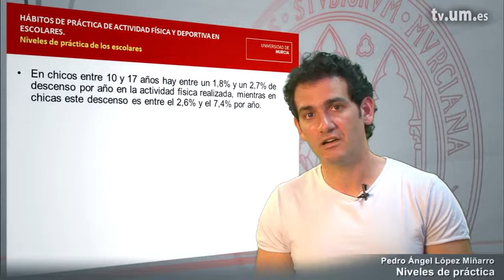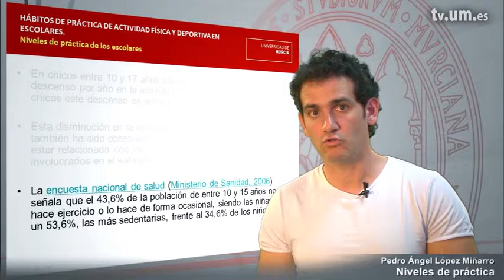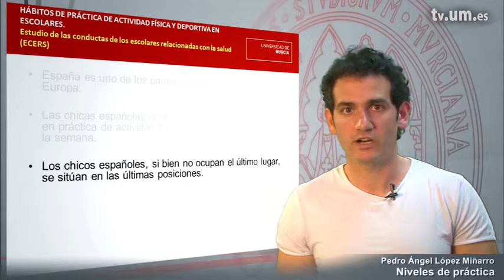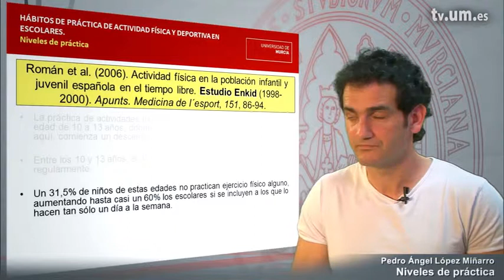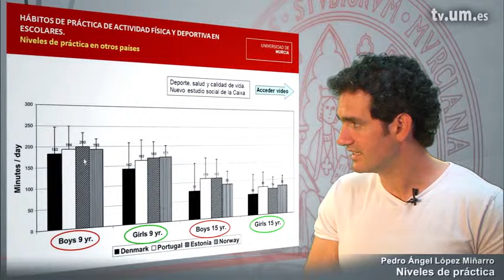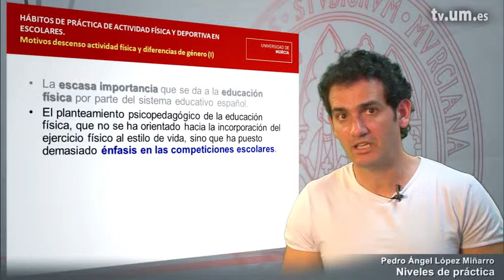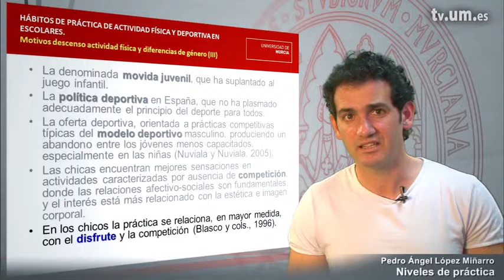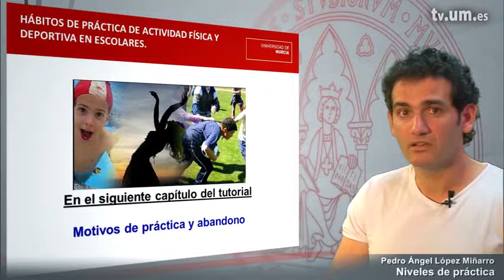Niveles de práctica en escolares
Postura Corporal

Serie: Hábitos de Práctica Deportiva

Intervienen: Pedro Angel Lopez Miñarro
Organizadores: Pedro Angel Lopez Miñarro
Postproductores: Alfonso Burgos Risco
Realizadores: Alfonso Burgos Risco
Propietarios: UMtv (Universidad de Murcia)
Publicadores: Pedro Angel Lopez Miñarro

Clasificación:
CanalUM -&gt; Canales de Docencia -&gt; Canal Educación
UNESCO -&gt; Pedagogía -&gt; Otras Especialidades Pedagógicas